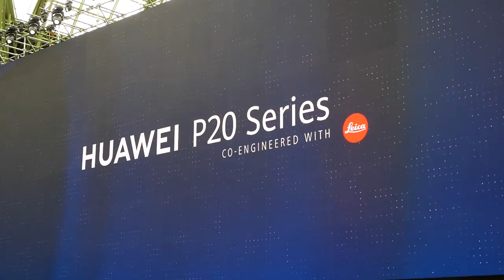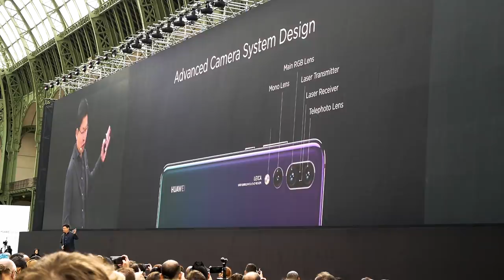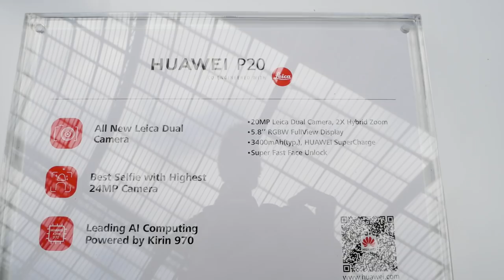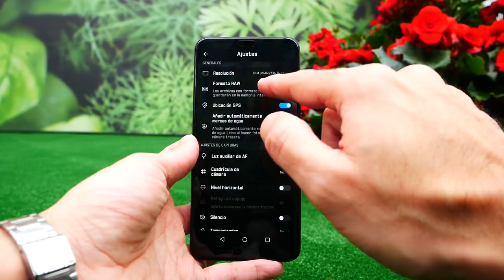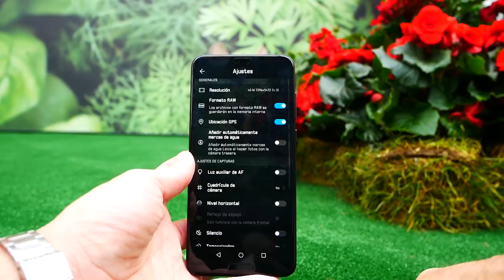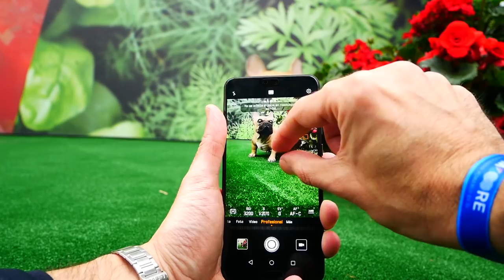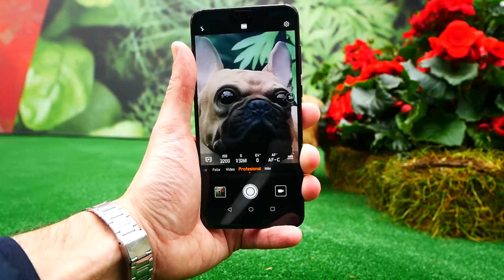Huawei P20 y P20 Pro, ¿el nuevo rey de la fotografía móvil?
Acaba de llegar y ya promete ser el nuevo rey de la fotografía móvil. Y no le faltan motivos, porque estrena nada menos que una triple cámara Leica, zoom de 3x y un prometedor sensor de 40 megapíxeles y 1/1,7, notablemente más grande de lo habitual. Os contamos desde su presentación mundial en París lo más interesante de este nuevo smartphone que promete “una calidad de imagen profesional”.